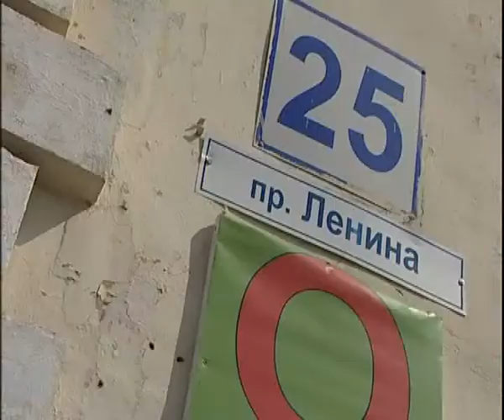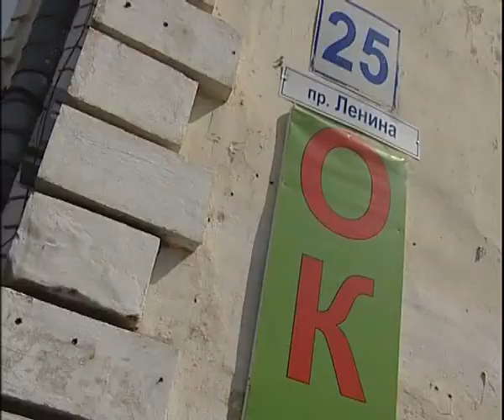Windows 5 18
Алексей Челейкин - Окна 5-18, Alexey Cheleykin - Windows 5 18